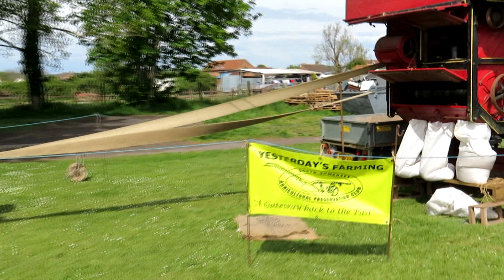Mayday Fete 2019 (Promotional Video)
Westonzoyland Carnival Club would like to thank everyone who came to our Mayday Fete.

Westonzoyland Carnival Club welcomes anybody to come along to our fundraising attractions, check the website more details about Mayday Fete 2020 westonzoylandcc.co.uk/may-day/

Next Video: Zoyland Live (Promotional Video)

Countdown till Carnival: Less than 6 months